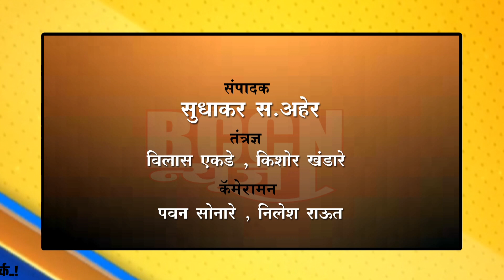बुलडाणा : शहरात बुद्ध जयंती निमित्त विविध कार्यक्रम..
धम्मगिरी बुद्ध विहारात घेण्यात आली बुद्ध वंदना..